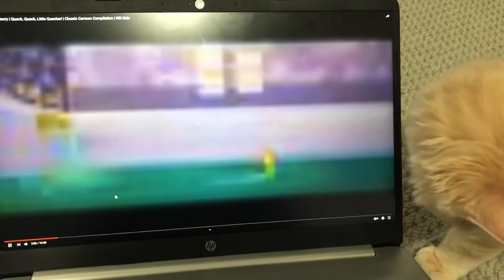A Day In Cat Life | What Cat Does All Day | Life Of Siberian Cat | Leo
Hey guys

In this video I am sharing my cat LEO all day routine . This video speaks for itself the wonderful moments of having a cat .

I hope you enjoy this video and Leo’s today vlog .

He would be really happy if you will share your feedbacks and give this video a big thumbs up .

Make sure you like my videos, don't forget to subscribe to my YouTube, link is down below and hit the bell button for more new  updates on my channel and do comment below if you have any new content that you want to see in my channel

Trying to make a different types  of vlogs that will entertain you. My lifestyle, hangout, hauls,makeup,  cooking ,home decor and many more.
So let’s enjoy this journey of my life like a rollar coaster ride with me.